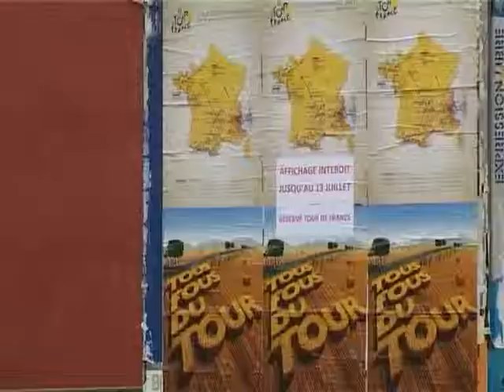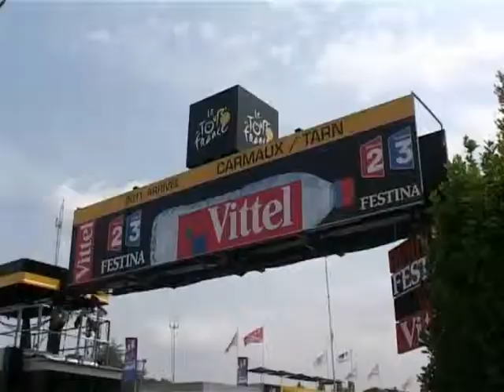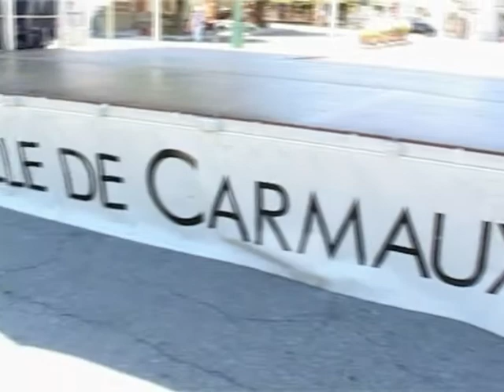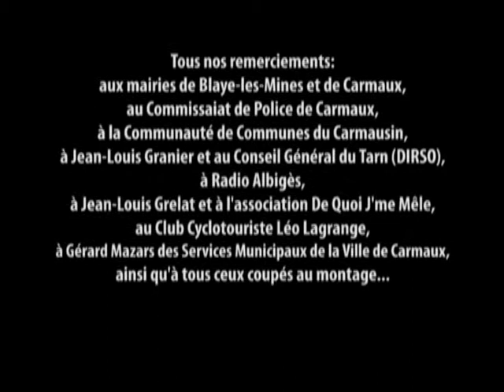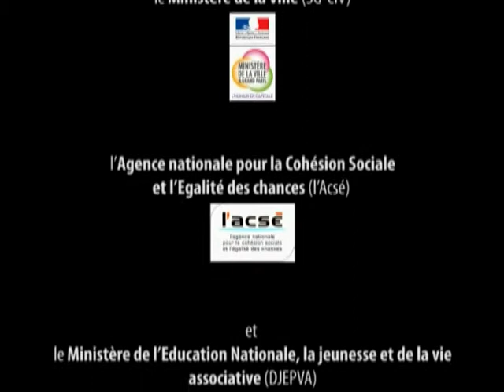AMBIANCE TOUR DE FRANCE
Un documentaire réalisé durant l'été 2011 par des jeunes de l'association Animation Jeunesse du Carmausin dans le cadre de l'opération nationale Passeurs d'Images.
En partenariat avec La Trame et MédiaTarn.